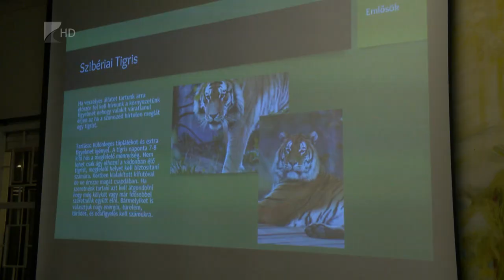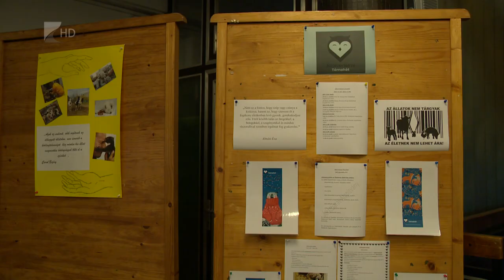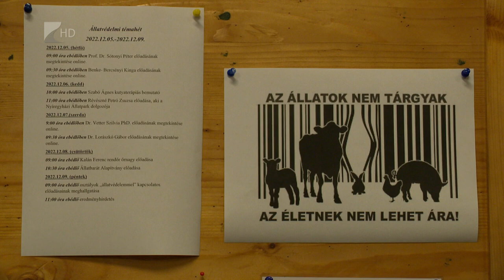Állatvédelmi témahét a Lippaiban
A nyíregyházi Lippai János Mezőgazdasági Technikum és Szakképző Iskola is csatlakozott az első országosan meghirdetett „Állatvédelmi Témahéthez.” Az esemény keretében előadások és bemutatók hívták fel a figyelmet a terület fontosságára. A témahét célja a szemléletformálás, valamint a hazai állatvédelem helyzetének javítása volt.